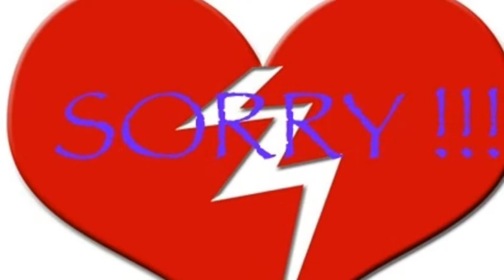Broken heart rabbits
Broken heart rabbit while matting